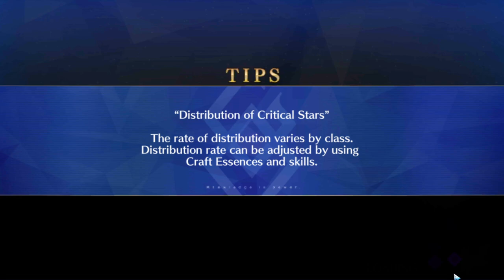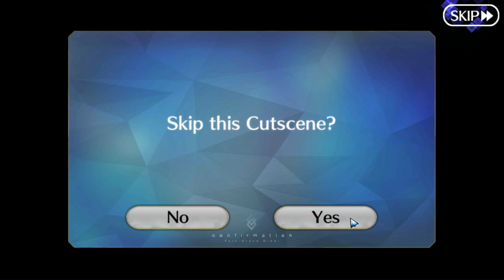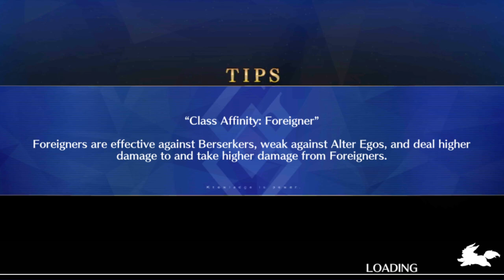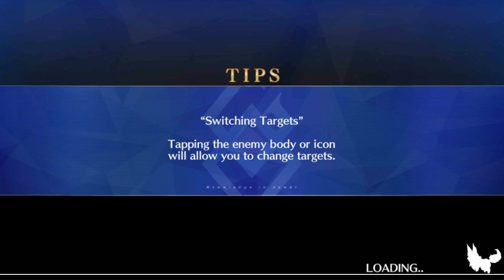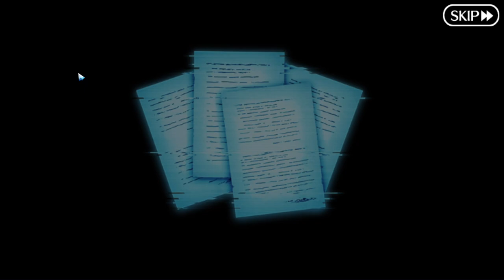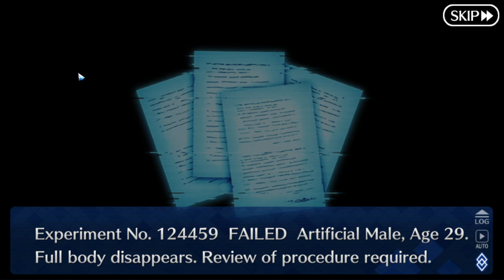Let's Play Fate / Grand Order - Part 379 [Servant Summer Camp 2022]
First off we have storytime with Scheherazade, before going spelunking because sure why not we can

oh and we roll too but that's not too important